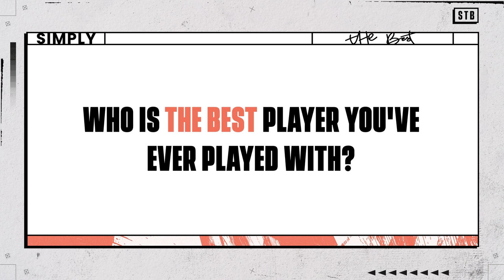Man United star Hannah Blundell: "She's the strongest rival I've ever faced!' | Simply The Best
Manchester United and England defender Hannah Blundell singles out her toughest opponents and best team-mates as she faces a tough line of questioning in the latest episode of ‘Simply The Best’.

The Lioness reflects on some of her career highlights, including winning the women’s FA Cup with Chelsea. And the 28-year-old also reveals her personal music tastes with Chris Brown and Ed Sheehan highlighted as her favourite musicians.